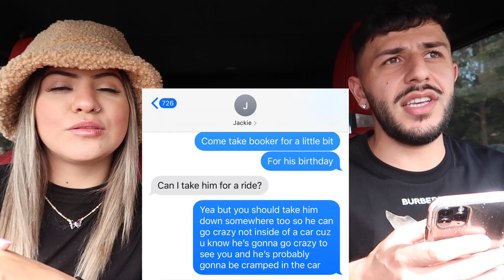we have something to tell you guys.